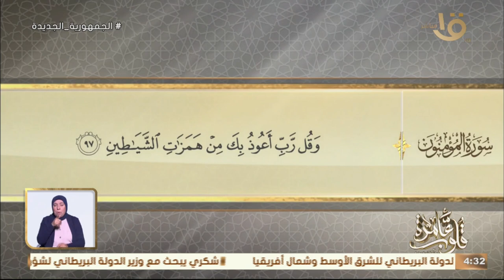جواهر الدعاء في القرآن الكريم ..” وَقُلْ رَبِّ أَعُوذُ بِكَ مِنْ هَمَزَاتِ الشَّيَاطِينِ”